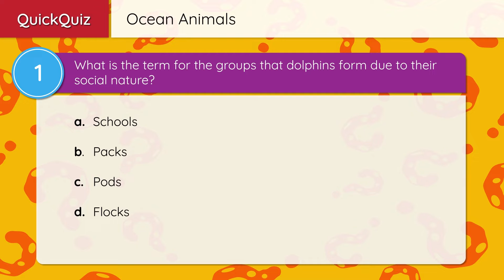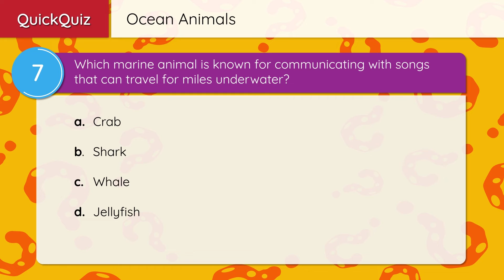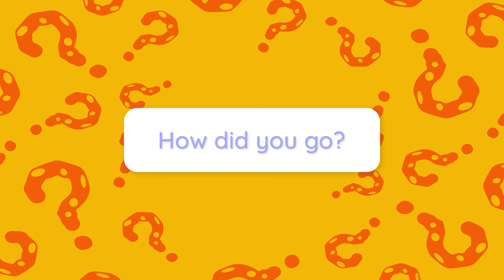Ocean Animals – Quiz Edition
The oceans, vast and deep, are filled with wonders beyond imagination. Covering most of our planet, these waters are home to creatures both small and large, each contributing to the vibrant life below the surface. Let's dive in and discover eight of these remarkable ocean dwellers.

Dolphins splash and play, known for their intelligence and playful nature. These marine mammals communicate with clicks and chirps, forming close bonds within their groups called pods.

Predators of the deep, sharks glide silently, their streamlined bodies making them efficient hunters. Contrary to myths, most sharks are harmless to humans and are crucial for maintaining balance in ocean ecosystems.

In the vibrant world of coral reefs, the clownfish dances amongst the anemones. Their bright orange and white stripes make them stand out, but it's their special relationship with anemones, providing a home and protection, that's  truly fascinating.

The octopus, with its eight wriggling arms, is a master of disguise. Not only can it change color to blend into its surroundings, but it's also known for its intelligence and problem-solving abilities.

On the sandy seabed, crabs scuttle about, their hard shells providing protection. With pincers at the ready, they hunt, dig, and sometimes even wave to communicate.

Hidden in the rocky crevices, eels slither and peek out. With elongated bodies, these fish can deliver a surprise to unwary prey or predators alike.

Drifting gracefully, jellyfish move with a gentle pulsing rhythm. Their translucent bodies can be mesmerizing to watch, but beware – some carry a sting in their trailing tentacles!

Finally, the heartbeat of the ocean, the majestic whale. These giants are gentle and graceful, communicating through haunting songs that can travel for miles underwater.

From the curious to the colossal, the ocean is a treasure trove of life and wonder. These eight creatures only scratch the surface of its depth and diversity. Thank you for joining us on this marine journey. May the waves of curiosity always guide your quest for knowledge!

1. What is the term for the groups that dolphins form due to their social nature?
A. Schools
B. Packs
C. Pods
D. Flocks
Answer: C. Pods

2. Fill in the Blank: Sharks glide silently in the ocean, their ________ bodies making them efficient hunters.
Answer: streamlined

3. What special relationship do clownfish have with anemones?
Answer: Clownfish live amongst the anemones which provide them with a home and protection.

4. What ability does an octopus have that helps it blend into its surroundings?
A. It can grow plants on its body
B. It can change color
C. It can become invisible
D. It can mimic other animals’ sounds
Answer: B. It can change color

5. Crabs have _______ that they use for hunting, digging, and sometimes even communicating.
Answer: pincers

6. Where do eels often hide?
Answer: Eels often hide in rocky crevices.

7. Which marine animal is known for its communicating with songs that can travel for miles underwater?
A. Crabs
B. Sharks
C. Whales
D. Jellyfish
Answer: C. Whales

8. True or False: Some jellyfish are dangerous to humans because of their powerful stings.
Answer: True.